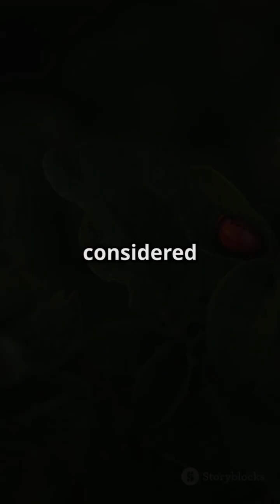Why the US Air Drops Flies Over Panama!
Discover the fascinating and innovative approach the U.S. is taking to combat screwworm infestations in Panama! In this short, engaging video, we delve into the science behind air-dropping sterilized flies to control these pests and protect livestock. Learn how this groundbreaking method not only prevents the breeding of screwworms but also promotes sustainable agriculture and environmental health. With stunning stock footage and clear explanations, you'll gain insights into the intersection of science and nature.